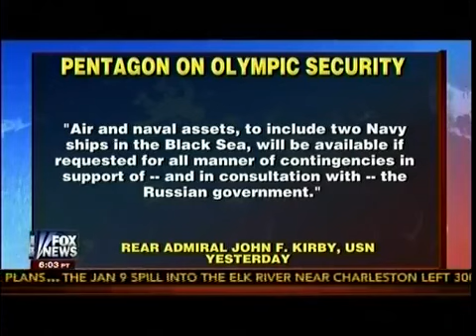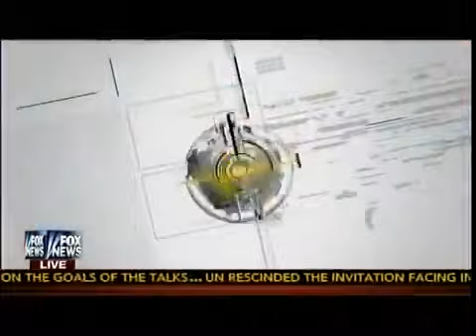Russian Forces In Sochi Hunt For Three Black Widow Suicide Bomber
efenders Of The Constitution !!!
Credit:Fox News